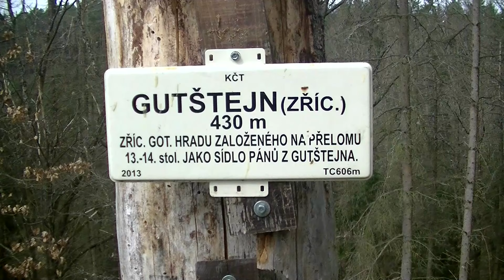GUTŠTEJN Zřícenina hradu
Zpracování a dabing Miňa TV